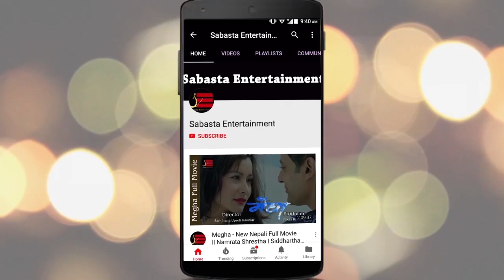निकिशालाई छक्का भन्नेप्रति स्वस्तिमाको गर्जन | हामीसबैको गल्ति छ भन्दै बोलिन यस्तो | Swastima Khadka